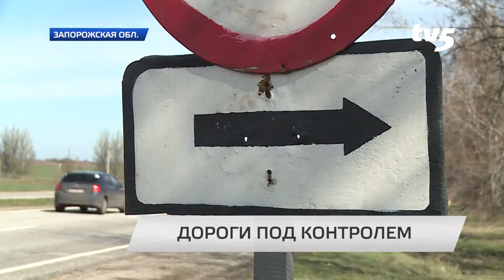Дороги государственного значения под контролем.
Дороги государственного значения под контролем. Во всяком случае те, которые проходят через территорию Запорожской области.